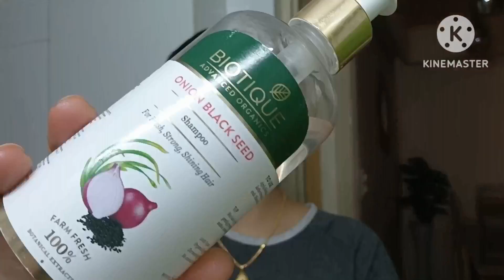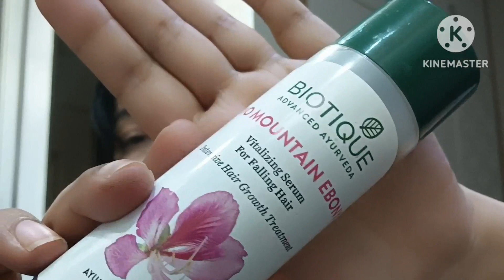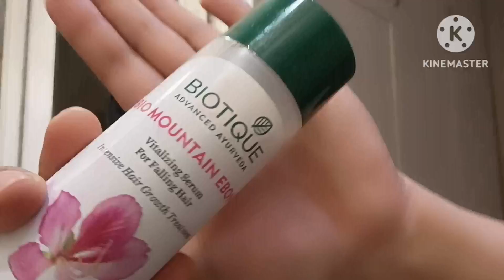How to get strong, long, shining hair/My hair care routine steps/Oily and dry hair care management